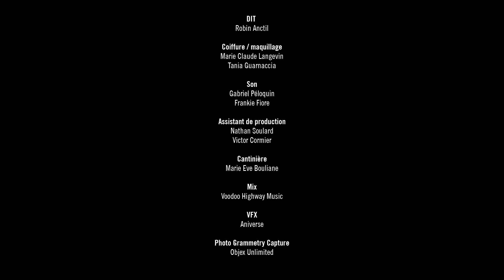Faune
Quatrième film de la série En tandem
Guillaume Côté, chorégraphe et interprète avec Yannick Nézet-Séguin et les musiciens de l'Orchestre Métropolitain.  Costume par Yso South.
Réalisé par Ben Shirinian

Fort du succès de l’initiative numérique Une solitude partagée en 2020, le Festival des Arts de Saint-Sauveur entreprend pour sa saison 2021 une nouvelle aventure numérique, En tandem.

Quatre courts métrages réalisés dans différents théâtres de la région par Ben Shirinian jumelle des artistes en danse de divers styles avec des artistes d’autres disciplines, qu’il s’agisse de poésie, d’opéra, de musique gospel et de musique classique.

Fourth film of the serie In Tandem
Guillaume Côté, choreographer and dancer with Yannick Nézet Séguin and the musicians of the Orchestre Métropolitain.  Costume by Yso south.
Directed by Ben Shirinian

Inspired by the experience gained in 2020 with the realization of the digital project A Shared Solitude, Festival des Arts de Saint-Sauveur continues to support creation in all its shapes and gives you, in 2021, the new digital project In Tandem.

Four short films directed by Ben Shirinian, combining dance and other artistic forms and filmed in different theatres in the beautiful Laurentian region, are launched in 2021. These short films will present a combination of dancers of different styles, and artists from various artistic disciplines: poetry, opera, gospel song and classical music.

Générique (Credits)
Chorégraphe et danseur; Guillaume Côté
Directeur artistique et chef principal, Orchestre Métropolitain; Yannick Nézet-Séguin
Production; Festival des Arts de Saint-Sauveur, Lookout

Filmé au Théâtre Gilles-Vigneault, Saint-Jérôme

Musique Prélude à l’après-midi d’un Faune, Claude Debussy, arrangement de Arnold Schonberg
Costume; Yso South
Assistante créative pour Guillaume Côté; Greta Hodgkinson
Producteur exécutif; Etienne Lavigne
Producteurs; Jared Cook, Ben Shirinian
DOP; Angel Navarro III
Montage; Laura McMillan, Coven
Couleur; Jason Zukowski, Redlab
Directeur de production; Nicolas Bérubé
Regisseur; Tommy Thibault
1er Assistant caméra; Corey Reynolds
DIT; Robin Anctil
Coiffure-maquillage; Marie Claude Langevin, Tania Guarnaccia
Son; Simon Bellefleur, Joel Pucci, Frankie Fiore
Mix musique; Simon Bellefleur
Assistant de production; Nathan Soulard, Victor Cormier
Cantinière; Marie Eve Bouliane
Mix; Voodoo Highway Music
VFX; Aniverse
Photo Grammetry Capture; Objex Unlimited